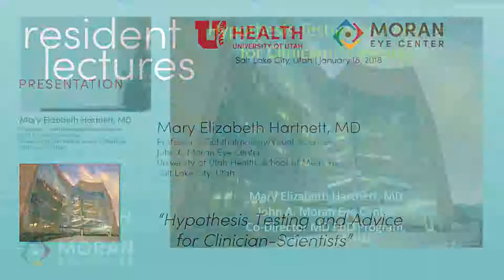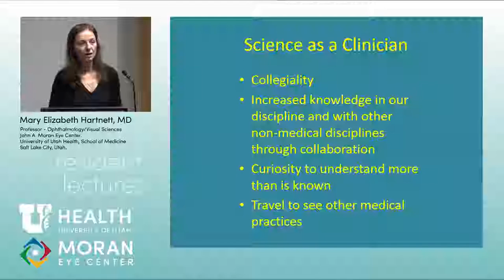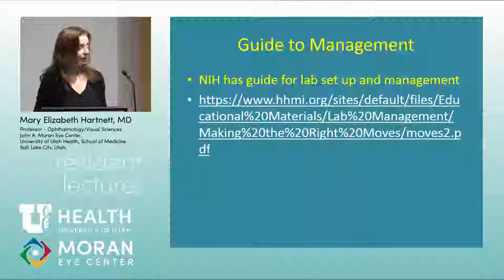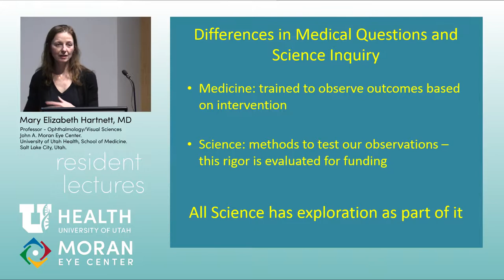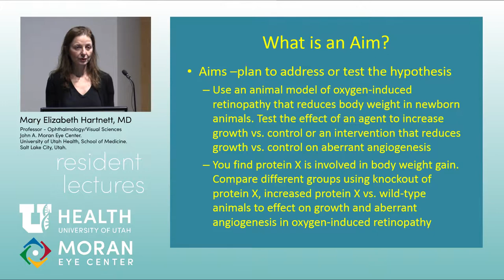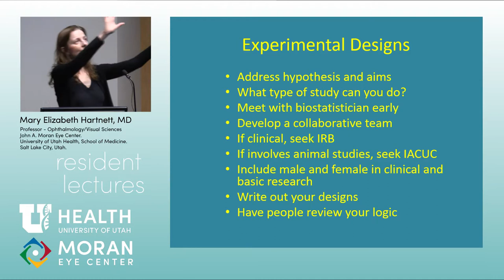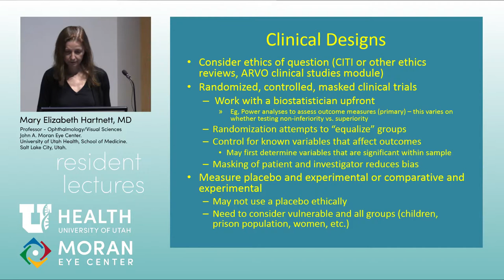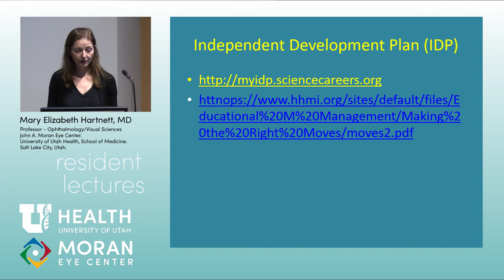Hypothesis Testing and Advice for Clinician-Scientists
Title: Hypothesis Testing and Advice for Clinician-Scientists
Author: Mary Elizabeth Hartnett, MD, University of Utah, Moran Eye Center
Date: 01/18/2018